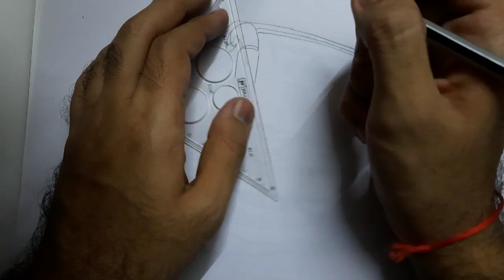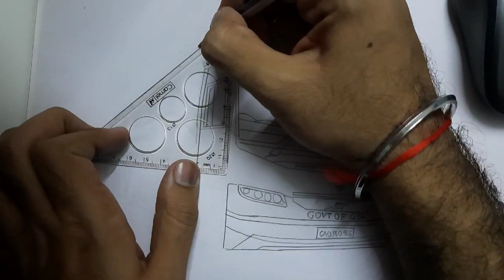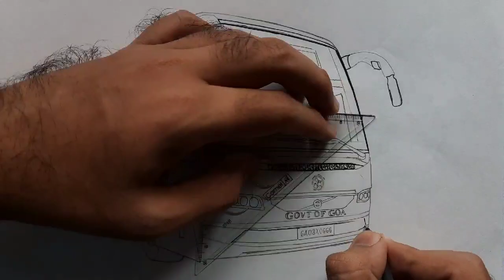Drawing a bus || Kadamba transportation || Goa's cool Volvo bus sketch by Akshay's Rail World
This video features time-lapse sketching of one of India's most astonishing luxury buses- Kadamba Transportation's bus.
1. Elektronomia - United.
2. Alan Walker- Spectre.